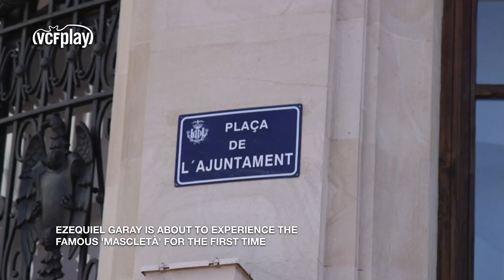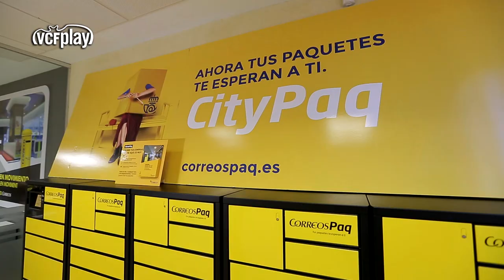EZEQUIEL GARAY EXPERIENCES FIRST 'MASCLETÀ' | VALENCIA CF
Having spent just under a year at Valencia CF, defender Ezequiel Garay had yet to experience Las Fallas.